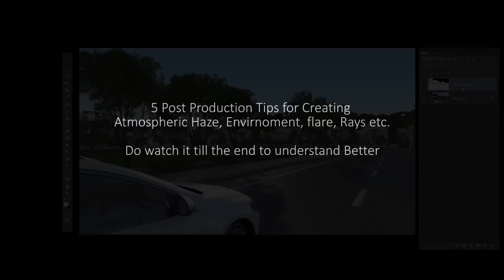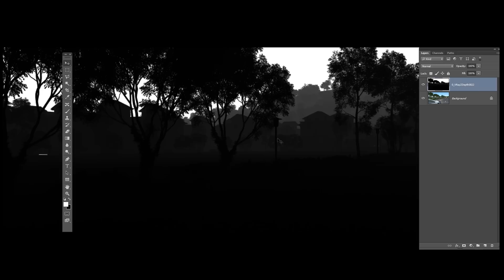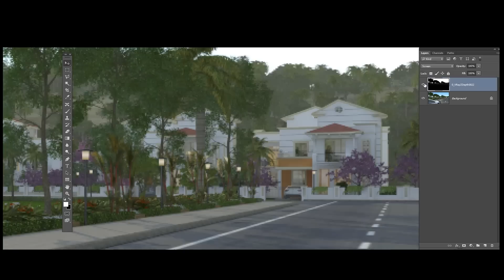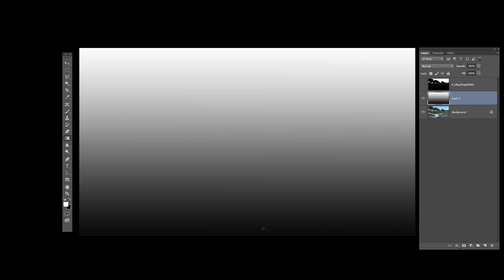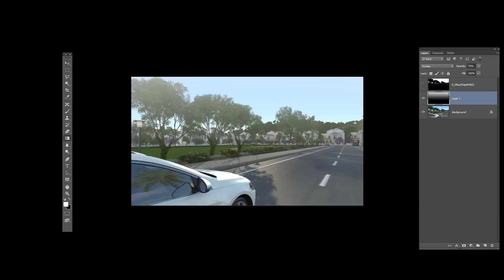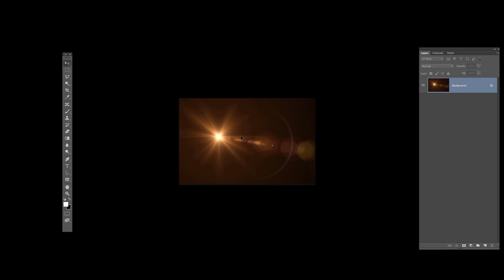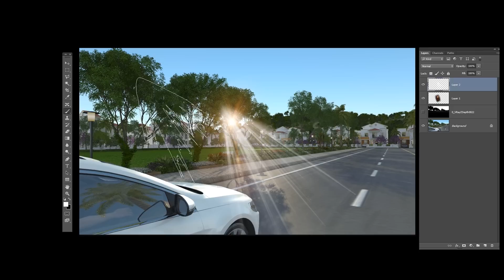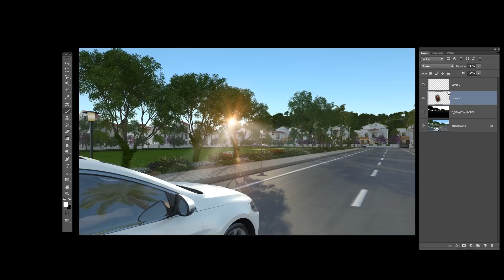Creating Atmosphere, Haze, Mist, Rays, Sun Flare in Architectural Renderings Photoshop Tutorial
Z Depth pass is a grayscale image, similar to the alpha channel for the graphical representation of depth.  In a Z Depth pass, every pixel in a scene is assigned a 0-255 grayscale value based upon its distance from the camera.

The objects closest to the camera are white and the objects furthest from the camera are black. It gives an extra sense of depth and realism after compositing.

In this tip you will learn

1) How to easily add rays of sunlight to an image, a great way to make an already beautiful sunset photo even more magical

2) Dust particles, slight Color changes, even Sun Rays are a great way to Draw attention to your image.

3) Create Mood, Atmosphere, and Drama in Photoshop on your architectural rendering

4) Creating haze with the help of z depth element from 3ds max, &  even creating fake z depth if by chance you dont have z depth pass.

Check out other interesting tutorials:- 👉

gaganailawadi
gagan ailawadi
gagan